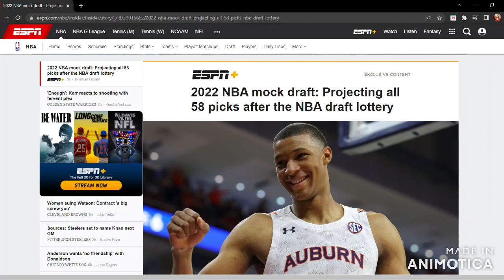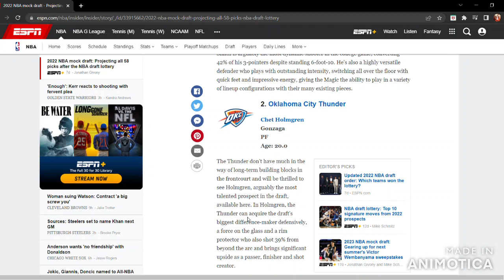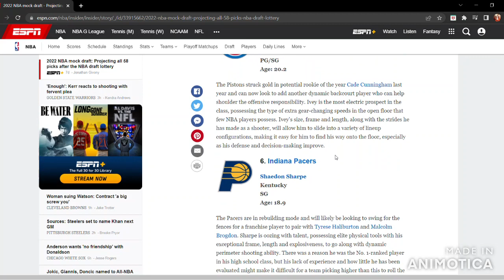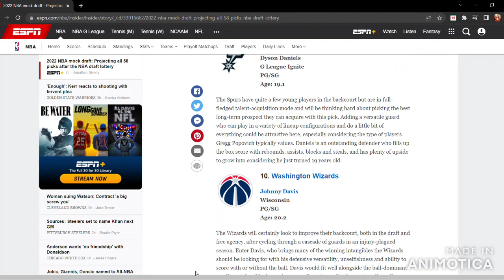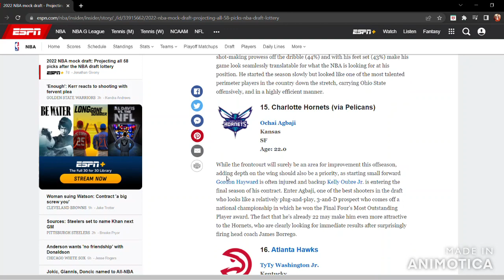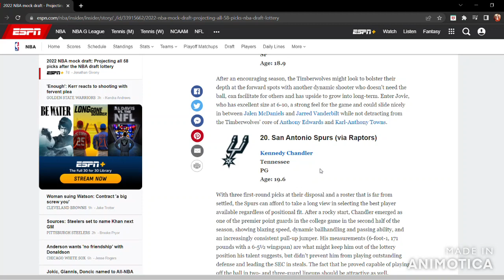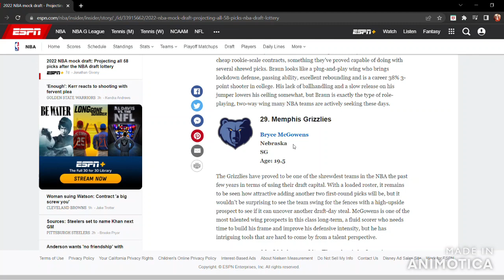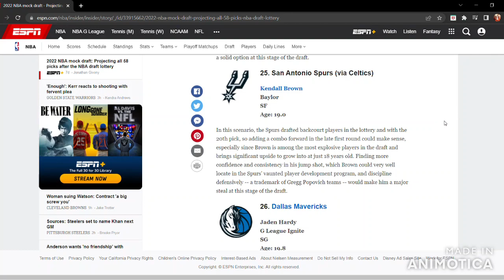REACTING TO ESPN'S POST DRAFT LOTTERY 2022 NBA MOCK DRAFT!!